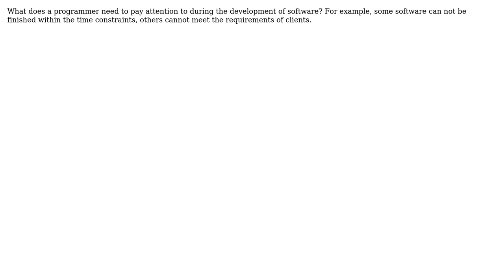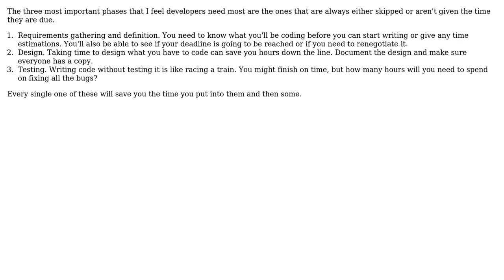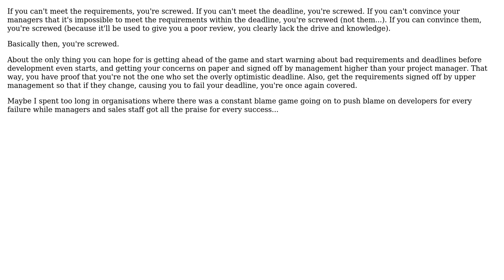During software development, which development phase matters most to the programmer?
Software Engineering: During software development, which development phase matters most to the programmer?

With thanks & praise to God, and with thanks to the many people who have made this project possible! | Content (except music & images) licensed under CC BY-SA | Music | Images & others | With thanks to user yannis user vartec user Tyanna user jwenting user Jervis user ChrisF and the Stack Exchange Network Trademarks are property of their respective owners. You are responsible for your own actions.